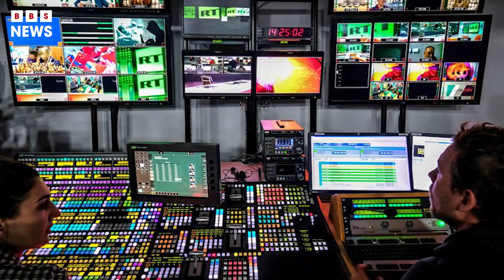Ukraine's biggest private energy firm have been attacked apparently by the Russian | BBS News